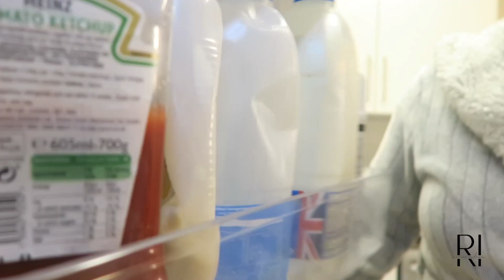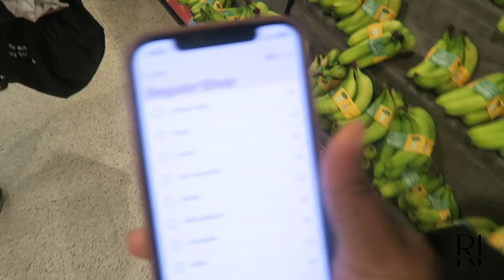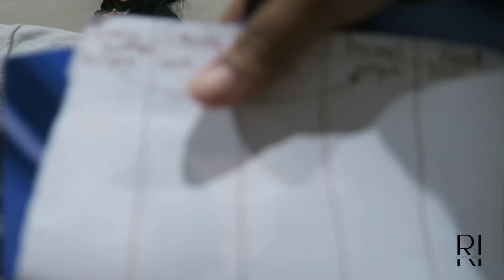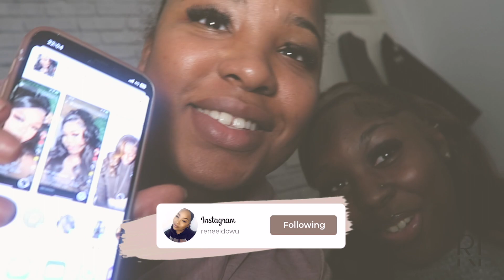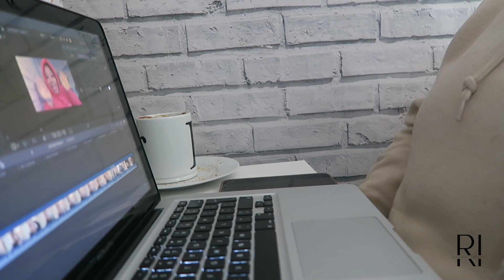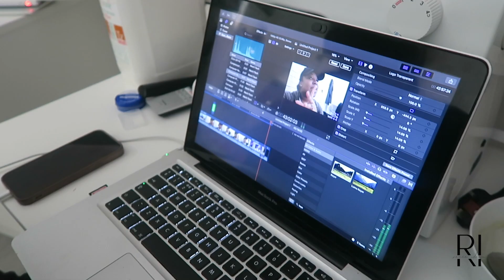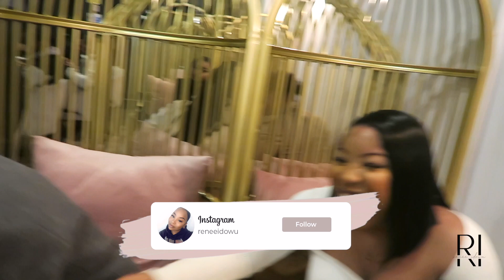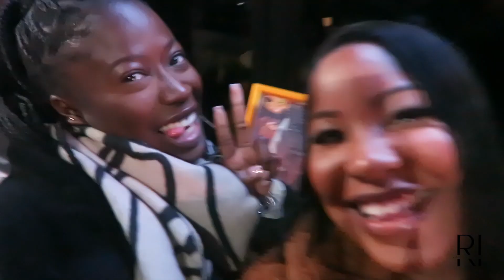WEEKLY VLOG: BIRTHDAY FUNNN, CHRISTMAS DINNER, ENGLAND VS FRANCE, IT SNOWED!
Guysss I was stressed this week! Wowww, but God is still good! Also, should I start posting the vlogs on Thursdays instead because Wednesday is becoming a little tricky for me. And short weekly vlogs or long weekly vlogs? PLEASEEE let me know below!

I will be posting new weekly vlogs every Wednesday from now on including any other videos you guys want to see!